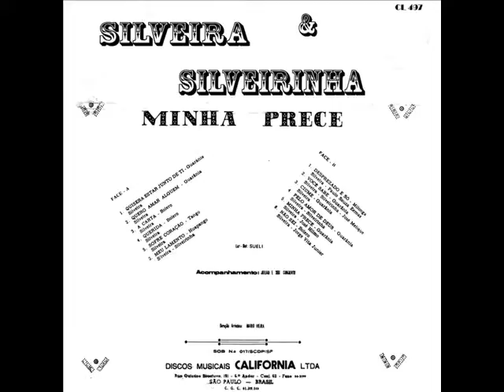Silveira & Silveirinha - Sofre Coração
Ano: 1974 Composição: (Silveira)
Acesse: